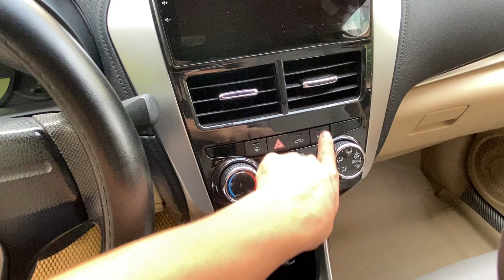Toyota | Vios | 2018 đk 2019 số sàn 1.5E bản 7 túi khí | Giá 420 triệu | Lh 0855.966.966 để xem xe